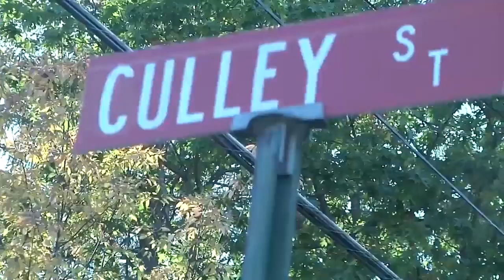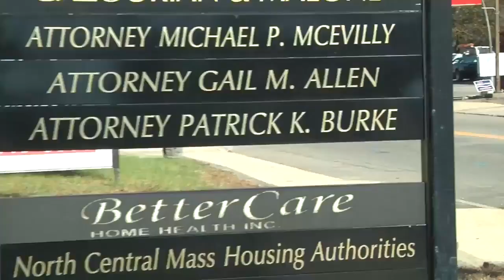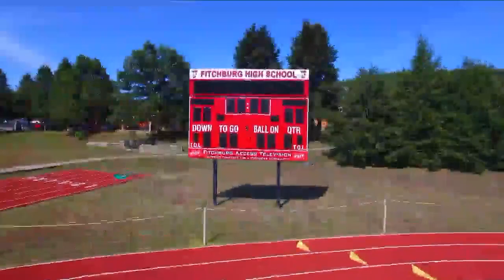Our City News 10.20.2017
Our City News with Stephanie Allison brings you the latest local and national headlines.